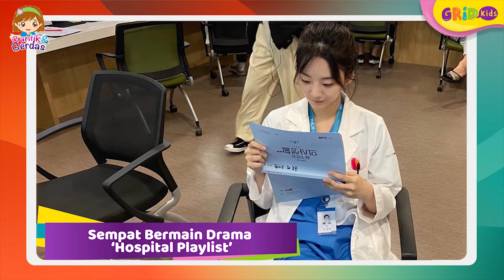Cho Yi Hyun, Artis Korea Selatan yang Sukses dengan All of Us Are Dead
Serial drama All of us are dead berhasil mencuri perhatian penonton, terutama salah satu pemainnya yang bernama Cho Nam Ra.  Choi Nam Ra atau dengan nama aslinya Cho Yi Hyun ini sangat terlihat berbakat dalam bidang seni peran meskipun termasuk dalam idol pendatang baru. Langsung aja yuk, kita simak profil dari Cho Yi Hyun!
Hai, girls! Selamat datang di Channel Cantik dan Cerdas. Tonton video-videonya, like, dan share ke teman-teman kamu, supaya bisa lebih bermanfaat.